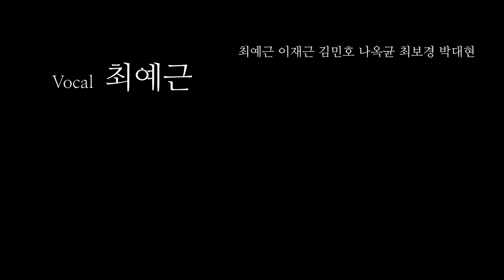최예근 Gloria Estefan-Conga (Cover)Original song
(Cover)Original song : Gloria Estefan-Conga"It's the rhythm of the island, and like sugar-canes so sweet "
위의 가사를 모티브 삼아 타악기인 Conga라는 명사를 일종의 환각제를 지칭하는 은어로 재해석 하여 편곡했습니다. 원곡 듣고 들으면 소름 100만배.